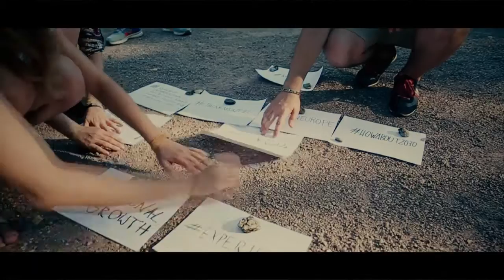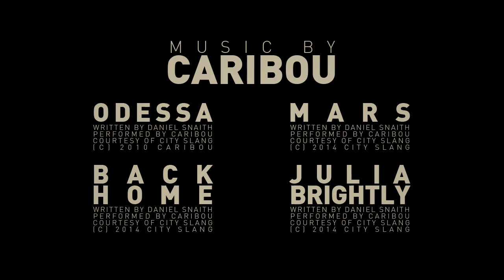EUROPA2030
Weimar | 082016

To express ourselves and to share our opinions is easier than ever before, and we can determine our target audience. We can share our uproar with a friend by a spinach-banana-smoothie, or we use a hashtag of the weak to scream it to the World Wide Web. Without being asked, everybody can become an opinion leader. It's all about the context, and not about solutions. But seriously, what will happen to Europe? What will happen to us? How will everything work in 2030?

But EUROPA2030 will be our platform. We are demanded, and we will not just throw up, we will give a serious expression to share our concerns, imaginations and visions. We will use film, to give voice to our thoughts. On the path from idea to product, the difficulties of film, will be our challenge.

In context of Weimar Triangle | Europa 2030 | Can we do it?

How do democracy, nationalism and populism relate to each other? Are they linked to each other? Do they depend on each other? What are values? What values are important to us? How can a society live tomorrow without distribution problems? What will our life in Europe 2030 be and which wishes and requirements do we have to take into account in 2030? And anyway: what role are you playing though? We want to deal with these and other questions together with young people from France, Italy, Poland and Germany. In this project we want discuss in depth the topics of "Nationalism and Populism", "Values", "Lifeworld and visions of the future». The art workshops "Media Workshop", "Performing Arts" and "Public art (Writing & Design)» will play central role in the event. You will also enjoy excursions and joint leisure actions! In the end of the project we will meet Foreign Ministers Jean-Marc Ayrault (France), Witold Waszczykowski (Poland) and Frank-Walter Steinmeier (Germany) who will be present on 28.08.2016 in Weimar to present the results of the project.